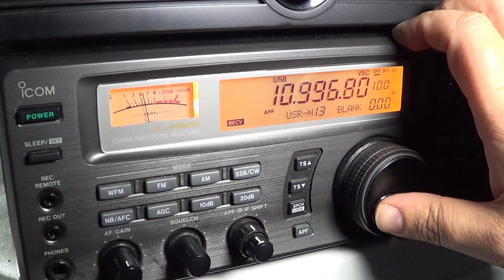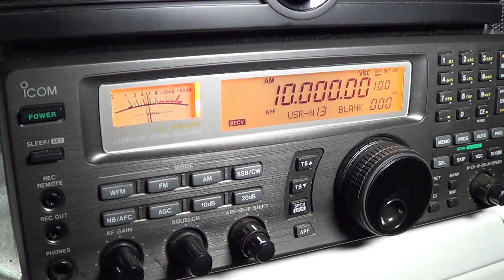Shortwave tutorial 10 mhz explained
Explanation of the 10 mhz segment of the Shortwave bands